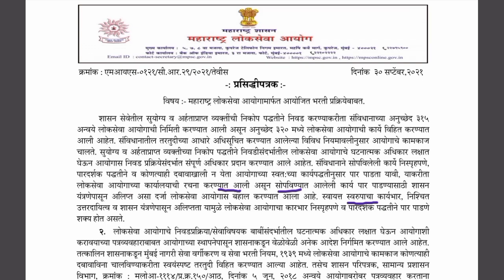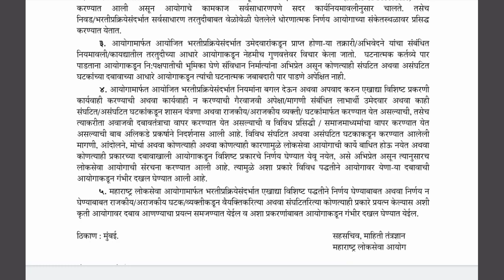Mpsc New Update | New Prasidhapatrak Very Important | Mpsc IQ Education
In case If We Forget to Put Your Video Link In The Video Description Kindly Lets Us Know Or Just Comment On The Video. We surely Put Your Link There
Thank.